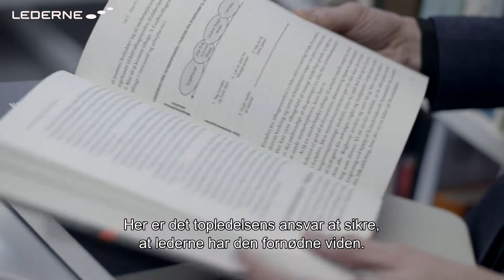Hvordan tager vi ansvar for at knække stresskurven?